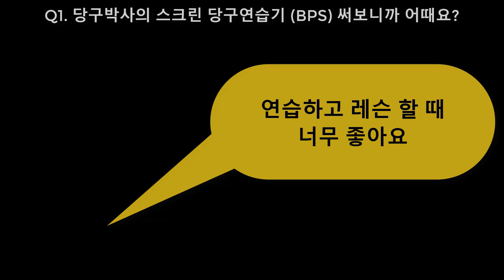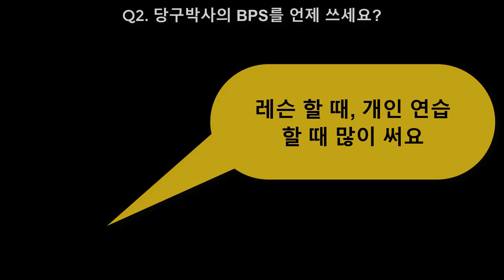스크린당구연습기(BPS) 사용 후기 - PBA 김군호 당구해설위원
당구박사의 스크린당구연습기(BPS) 국내 1호 사용자인 김군호 당구해설위원과의 인터뷰입니다.(2023.3.5)

BPS란?